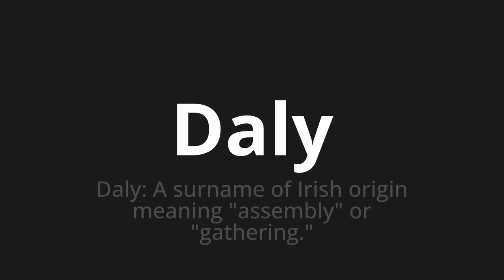How to pronounce Daly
Master the Pronunciation of 'Daly' - which means : Daly: A surname of Irish origin meaning "assembly" or "gathering." 📝 with @PPrononciation 🎓🗣️ - [Your Guide to English]

Learn to pronounce 'Daly' perfectly in English with our easy and engaging tutorial by @PPrononciation! 📖📽️ In this comprehensive video, we provide you with native speaker examples 🗣️👂 and phonetic breakdowns 🎵 to ensure you get the pronunciation just right.

How to say Daly in English